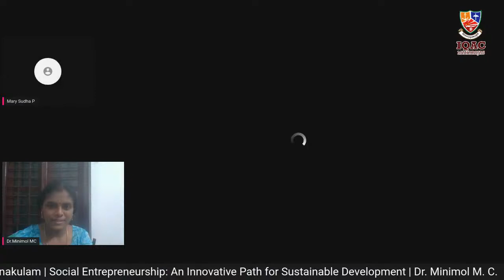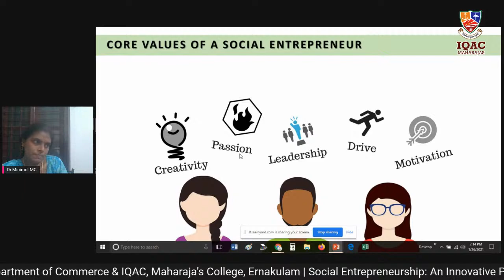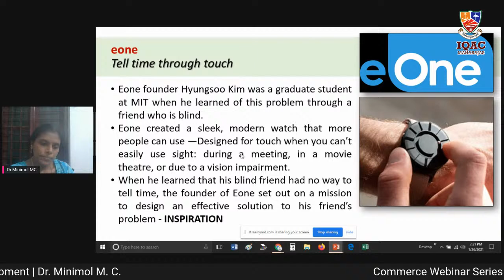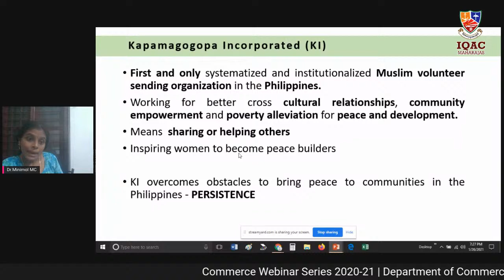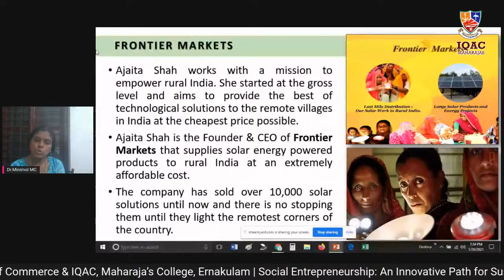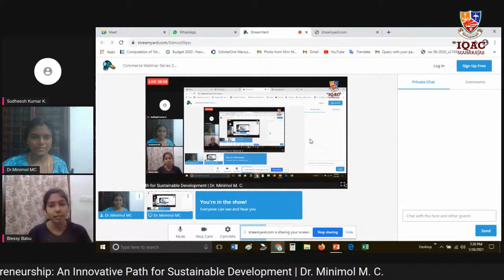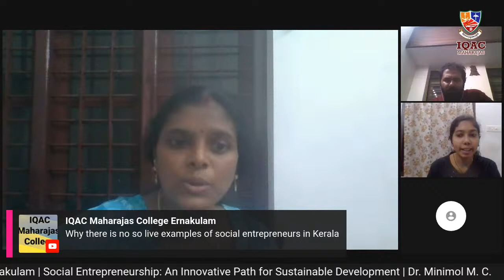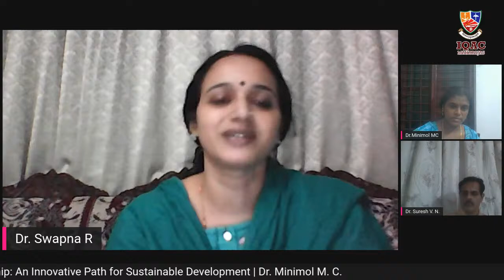Commerce Webinar Series 2020-21 | Dr Minimol MC |Social Entrepreneurship for Sustainable Development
Commerce Webinar Series 2020-21 | Dr Minimol MC, Associate Professor, Dept of Business Administration, Rajagiri College of Social Sciences (Autonomous), Kalamassery | “Social Entrepreneurship: An Innovative Path for Sustainable Development” | Organised by: Dept of Commerce & IQAC, Maharaja's College, Ernakulam, Kerala